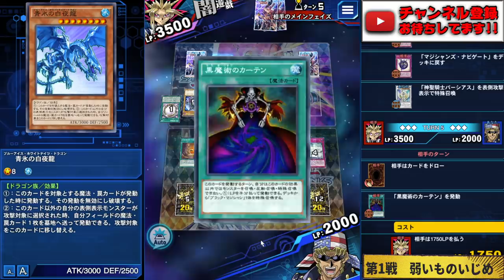【隠れつよつよデッキ】忍者パーミッションでKC突破!?【遊戯王デュエルリンクス 実況No.1022】【Yu-Gi-Oh! Duel Links】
隠れつよつよデッキ
忍者パーミッションでKC突破!?
忍法隠れ超変化青氷冥王竜デッキ
はい、輪廻。はい、超変化。
見ててください！！俺の変身！！

【SNSなど】

メンバー登録の方法!!

　🌵情報を登録！

メンバー特典って何？

RYUの幹部会限定特典とは？

現在のメンバー数は？

✅使用楽曲
　　などなど

【自己紹介】